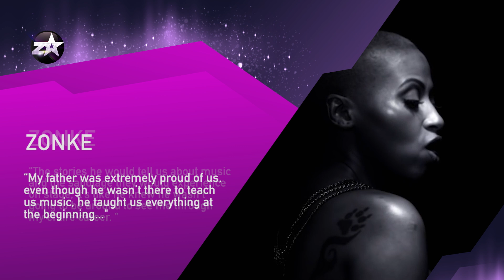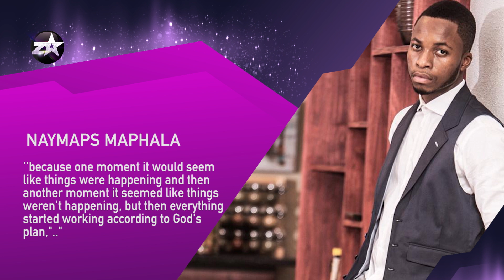NEWS: OPW Host Takes A Break From Shooting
OPW host Thembisa Mdoda is taking a break from shooting the show and her sister, Anele Mdoda will be taking the helm with Jessica Nkosi.

Plus, Naymaps launches his own clothing line and Zonke doesn't care about the fame when it comes to her music.